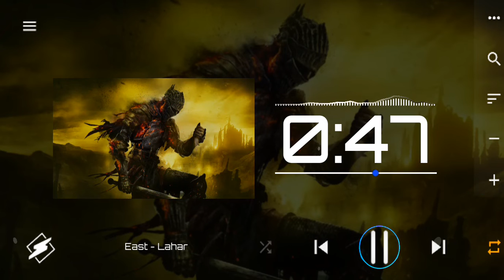East — Lahar | Workout music | Instrumental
East — Lahar | Workout music | Instrumental | no copyright